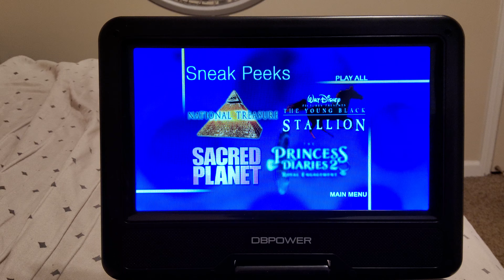Sneak Peeks menu from America's Heart and Soul DVD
Release dates:

November 2nd, 2004 (Costco)
February 1st, 2005 (public release)